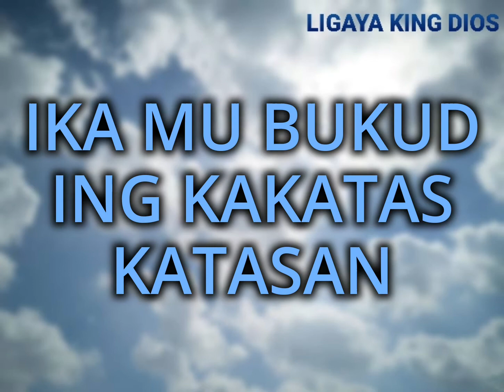LIGAYA KING DIOS - REY QUIZON (GLORIA)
KAPAMPANGAN MASS SONG - GLORIA | LUWALHATI

CATHOLIC SONG

TITLE: LIGAYA KING DIOS
PERFORMED BY: OLIVER PARUNGAO

LIGAYA KING DIOS
KING KAKATAS KATASAN
AT KING YATU KAPAYAPAN
KARING TAUNG KAYANG KALUGURAN

GINUNG DIOS ARI NING BANUA
MAYUPAYANG DIOS AT IBPA
PUPURIAN DAKA, SASAMBAN DAKA,
PASALAMATAN DAKA
ULI NING (ULI NING), KEKANG (KEKANG) LIGAYA

GINUNG HESU CRISTO
BUGTUNG A ANAK NING IBPA
GINUNG DIOS, KORDERO NING DIOS
IKANG MILALAKO KING
KASALANAN NING YATU

PAKALULUAN MU KAMI
IKANG MAKALUKLUK
WANAN NING IBPA
TANGGAPAN MU ING
PANALANGIN MI

ULING IKAMU BUKUD ING BANAL
IKA MU BUKUD ING GINU
IKA MU BUKUD ING KAKATAS KATASAN
HESU CRISTO

KAGUM NING ESPIRITUNG BANAL
KING LIGAYA NING DIOS, IBPA
AMEN.